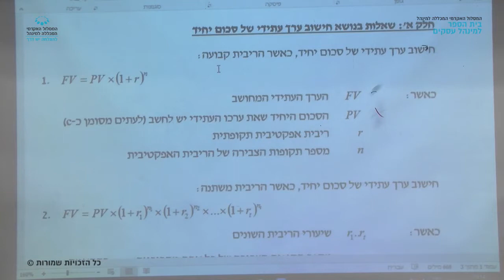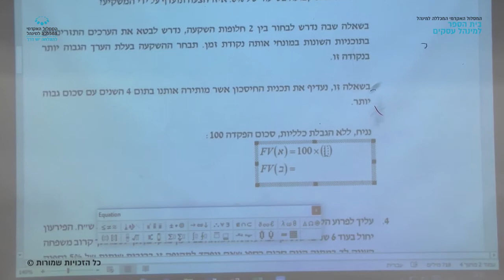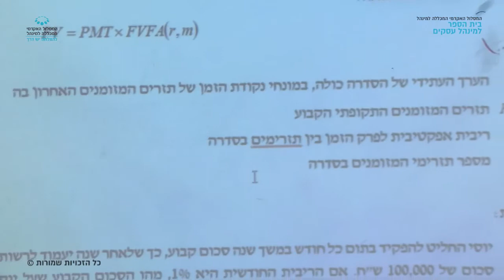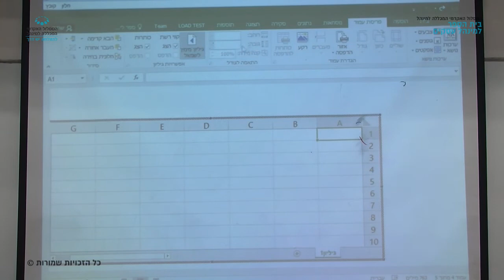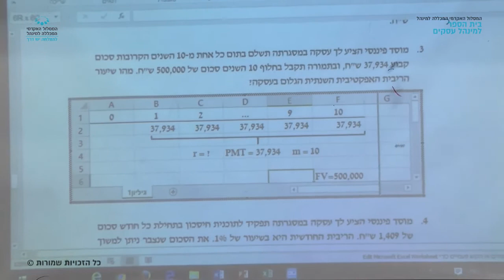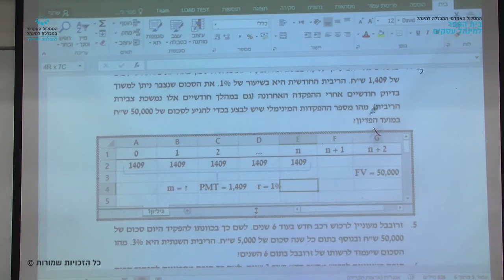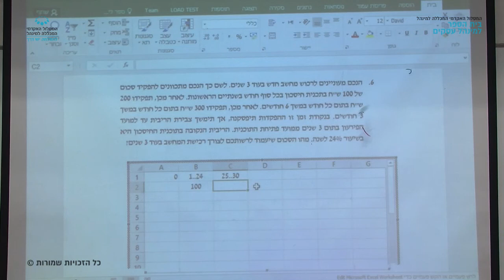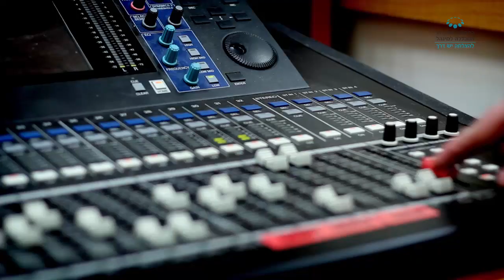מרתון "מימון הפירמה ושוקי ההון" - 09.04.2017 / רו"ח שי צבאן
מרתון בקורס "מימון הפירמה ושוקי ההון" שהועבר בתאריך 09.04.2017 על ידי רו"ח שי צבאן. במסגרת לימודי התואר השני בבית הספר למינהל עסקים, המסלול האקדמי המכללה למינהל.

צלם ועורך: פבל זילברמינץ